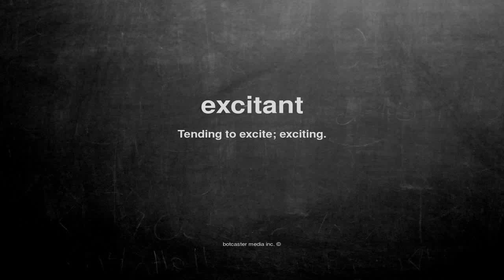What does excitant mean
What does excitant mean in English?